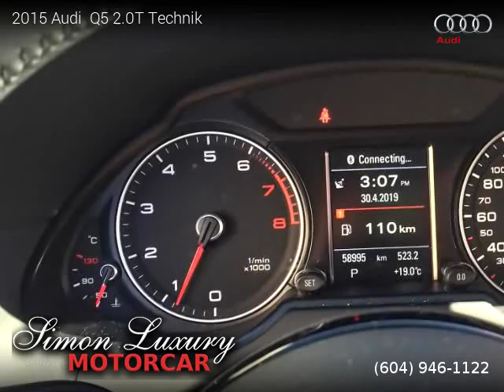2015 Audi Q5 - Simon Luxury Motorcar LTD.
2015 Audi  Q5

Clean title, 58,995 kilometers, Automatic, Black interior, SUV, AWD: All Wheel Drive, 4 doors, 4 cylinders, Gasoline.